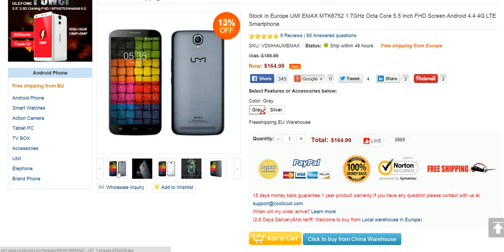UMI EMAX MTK6752 1.7GHz Octa Core 5.5 Inch FHD Screen Android 4.4 4G LTE Smartphone